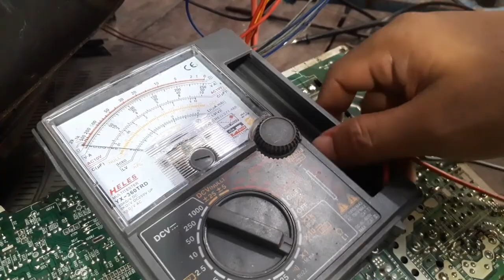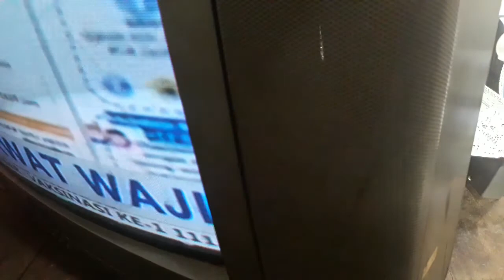TV LG 20 INCHI GAMBAR MELEBAR MATI TOTAL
TV Tabung LG model cinemaster seri CA-20A65 dengan kerusakan mati total yg disebabkan gambar yg terlalu lebar,,,mari simak videonya sampai selesai, semoga bermanfaat,,,aamiin.